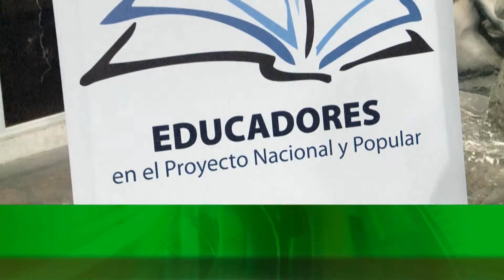Avellaneda Informa - Programa 12 / Ciclo 2012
Temas tratados: Aula inteligente en el ENSPA: se festejó también el Día de la Independencia -  Cátedra "Nestor Kirchner" en la UNDAV: el principal orador fue el Diputado Agustín Rossi - Educadores en el Proyecto Nacional y Popular: el lanzamiento se llevó a cabo en la sede de la UNDAV.